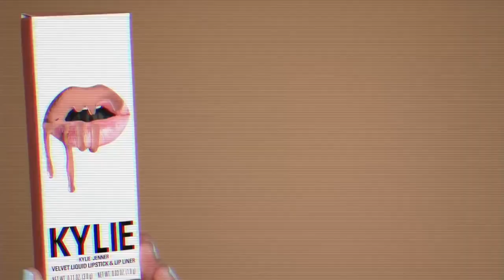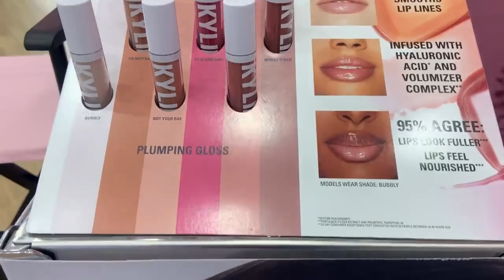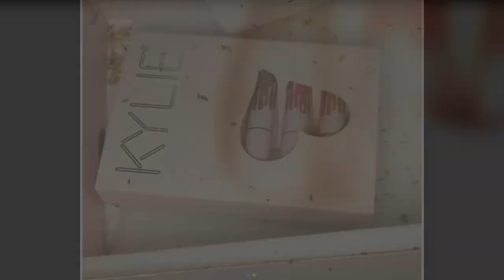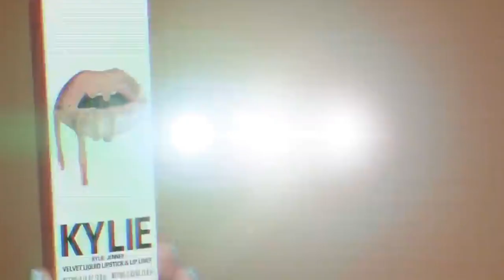How Kylie Cosmetics Became a MAJOR FLOP!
Hi there, and welcome to Act&Invest! A few years ago, everyone wanted to grab their hands on a Kylie Cosmetics lip kit! And despite all of its success that has made Kylie Jenner a billionaire, it turns out that the brand isn't as popular as it once was. So in today's video, we will find out how the brand became the ultimate flop.